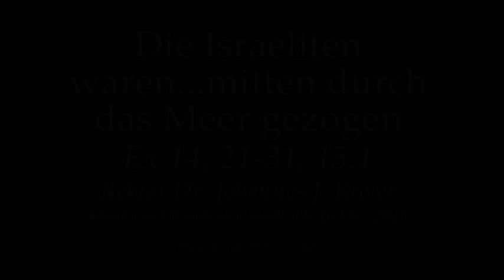Die grundlegende Tat Gottes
Predigt von Rektor Dr. Johannes J. Kreier am Di, 16.Wo in der 14.Woche im Jahreskreis im Kloster am Rande der Stadt/ Saarbrücken.